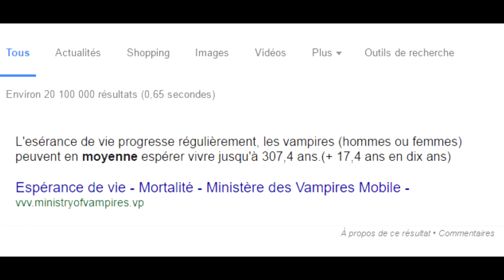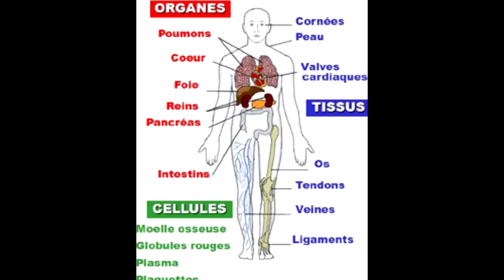Reconnaitre un vampire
Je suis Alexander Colins.
Voilà mes amis, vous savez maintenant reconnaître un vampire !
Tel que Amine Mojito,  Pharrell Williams, ...
Je vous invite à rejoindre les Colins ! Nous sommes actuellement 2226 et ça ne fait que augmenter !

Si vous avez des questions n'hésitez pas, moi Alexander Colins je vais essayer de répondre au plus de commentaires possible.